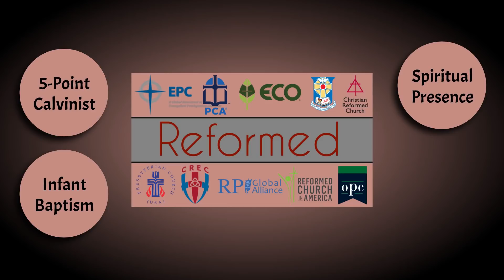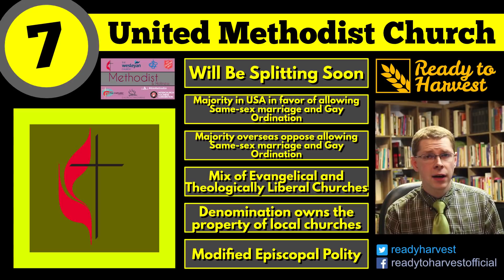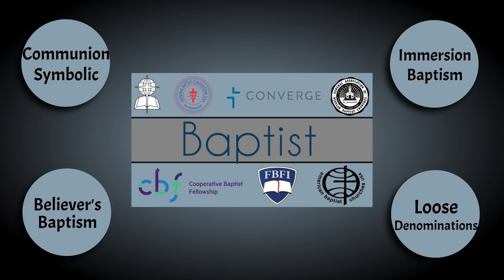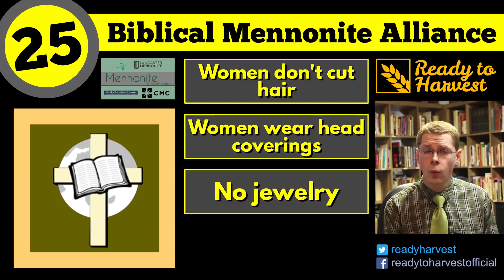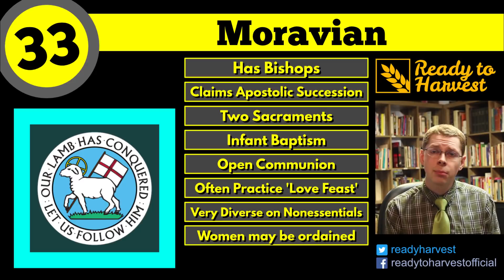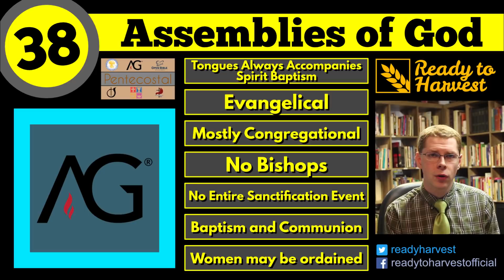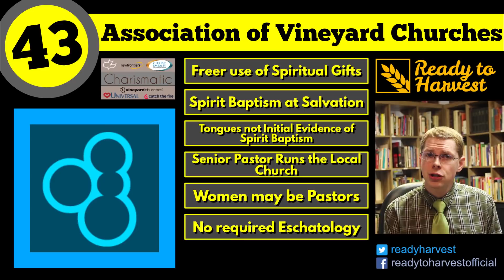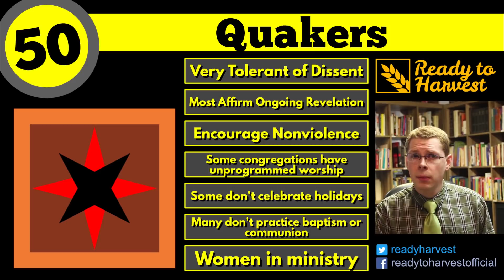Christianity: 50 Denominations Compared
What's the Difference Between Christian Denominations? This video gives a quick overview of several groups.

Chapters:
0:00 Introduction
0:22 Reformed & Presbyterian Denominations
1:54 Anglican Denominations
2:39 Methodist & Wesleyan Holiness Denominations
4:34 Keswick Denomination (Christian & Missionary Alliance)
4:56 Lutheran Denominations
6:21 Baptist Denominations
7:54 Mennonite & Anabaptist Denominations
9:51 Schwarzenau Brethren Denominations
10:59 Plymouth Brethren
11:30 Moravians
11:55 Stone-Campbell Restoration Denominations
12:56 Congregationalist Denominations
13:49 Pentecostal Denominations
15:48 Charismatic Denominations
17:15 Nontrinitarian Pentecostal (UPCI)
17:50 Sabbatarian Denominations
18:54 Evangelical Free Church
19:15 Church of God (CHOG) movement (CHOG Anderson, IN)
19:43 Quakers (Religious Society of Friends)
20:17 Clarifications & Disclaimers